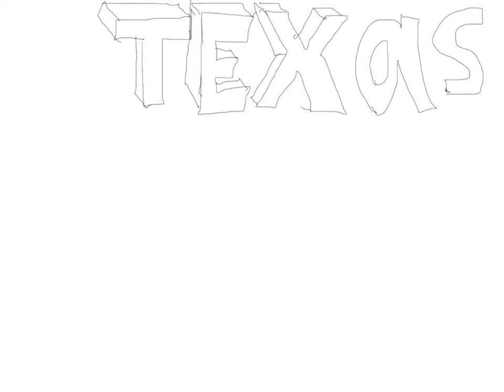Texas symbols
Scarlet Spider, horned lizard, mockingbird, monarch, and armadillo.